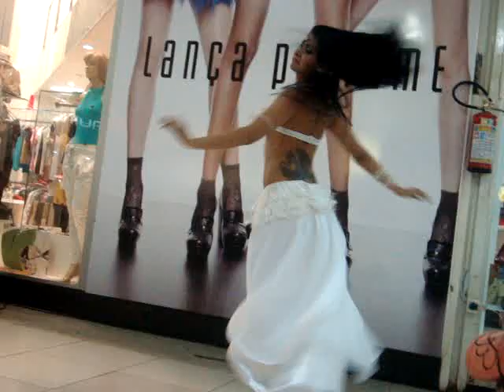Apresentação de Dança do Ventre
Apresentação de Dança do Ventre Shopping Rio Verde
Bailarina: Shana Hafsa